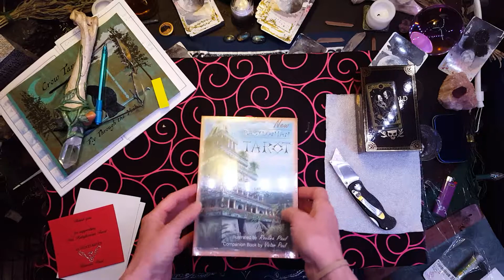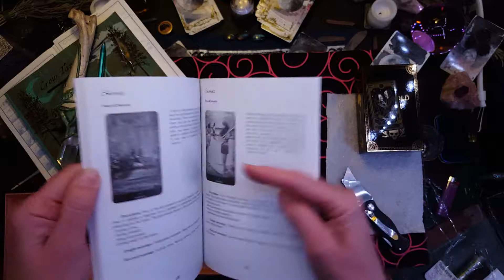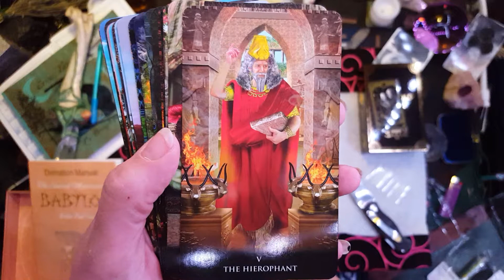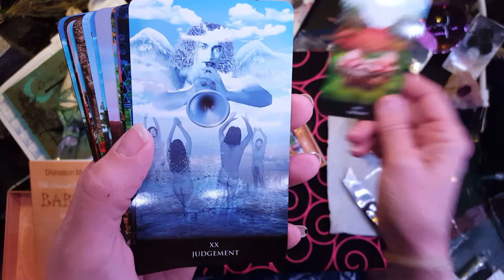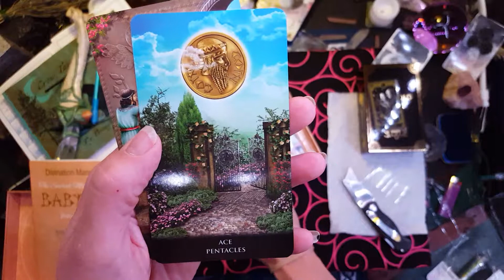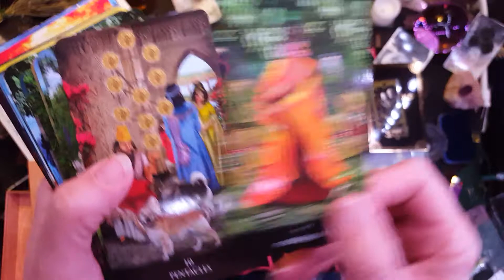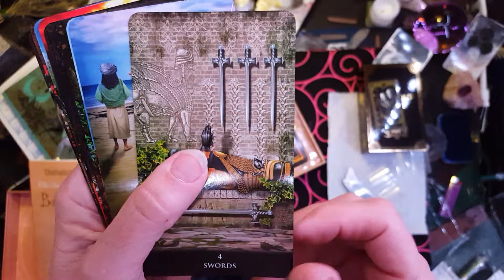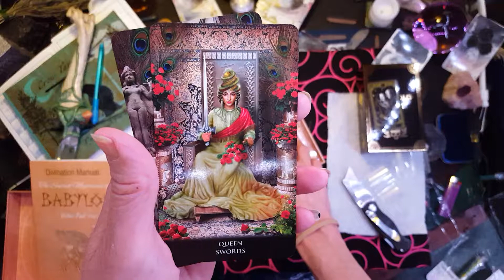Unboxing New Babylon Tarot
A Kickstarter come to fruition. 4Jun2018